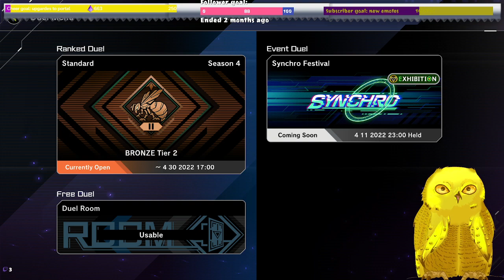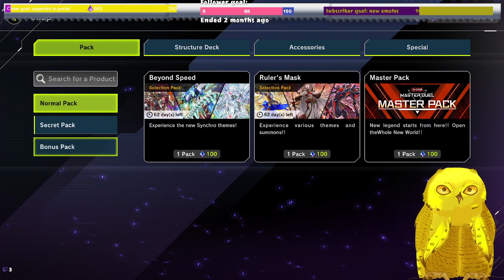coffe and cardboard!!!! caping solo mode today!!!